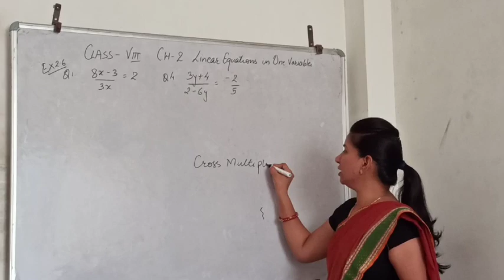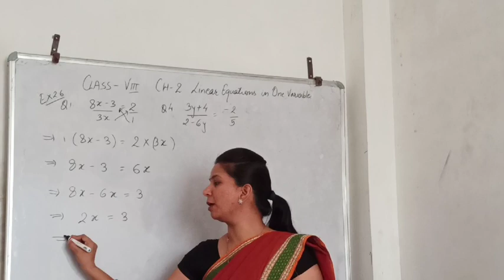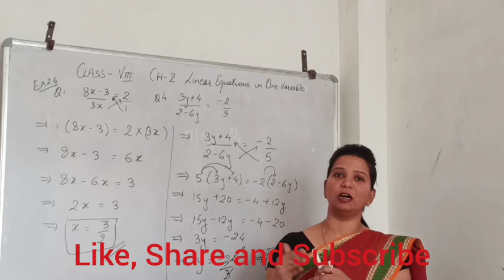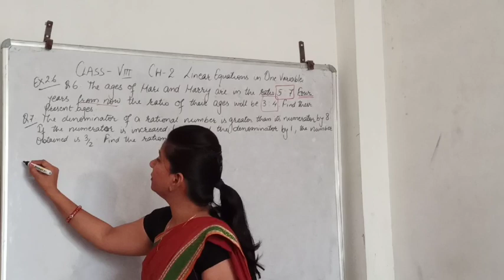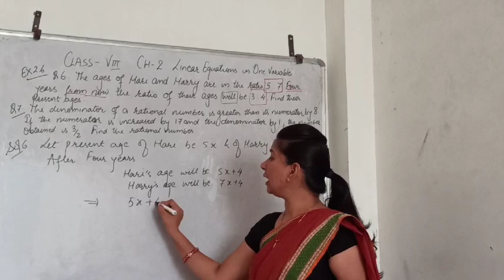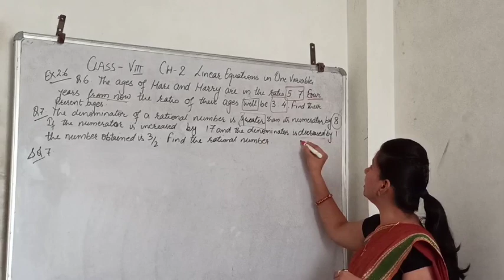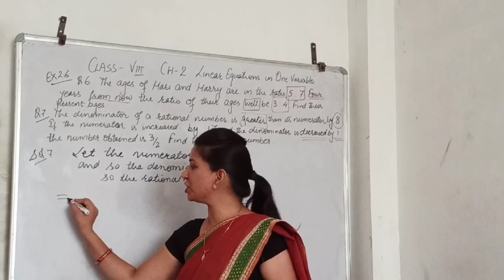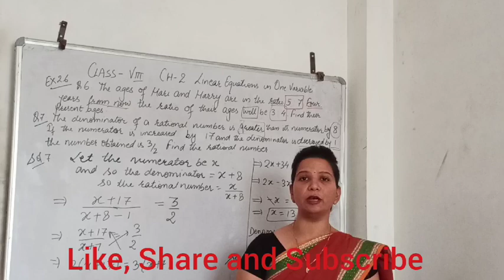Linear equations || CLASS-VIII || Chapter-2 || EX-2. 6|| Part- 12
In this video we had discussed about the cross multiplication technique to solve linear equations in one variable.
CLASS-VIII
Chapter-2
EX-2. 6